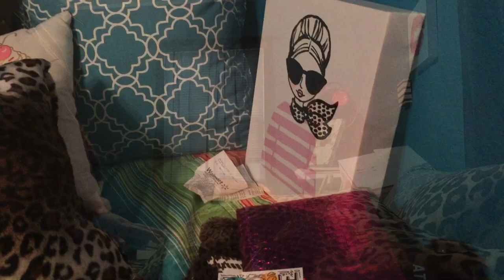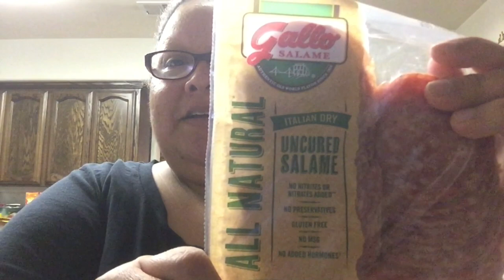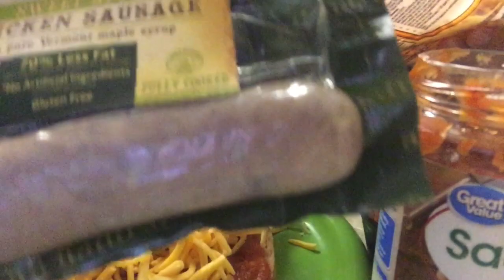Thursday | vlog | making French bread pizza